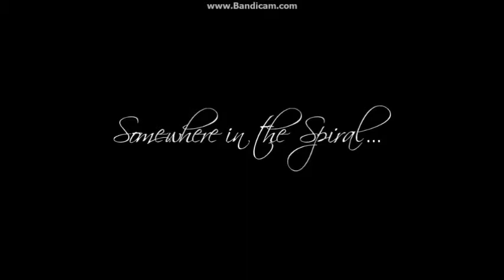Pirate 101 gameplay 1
playing some Pirate 101, one of my favorite games. i will try to make these as much as i can.